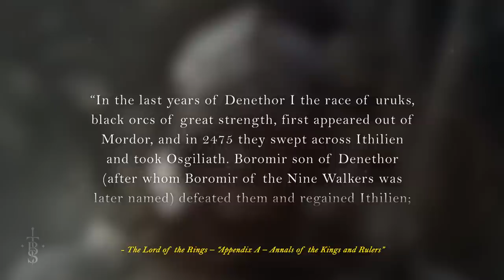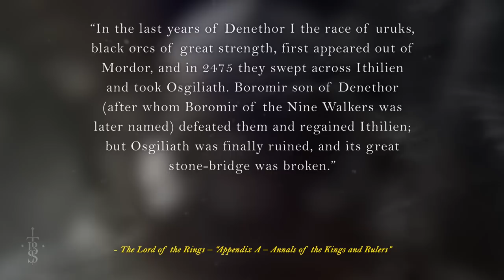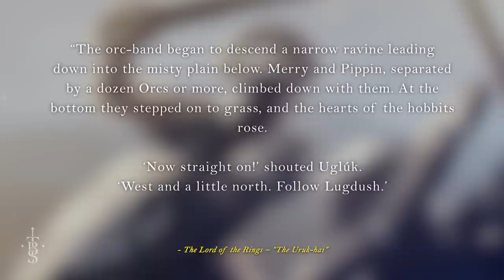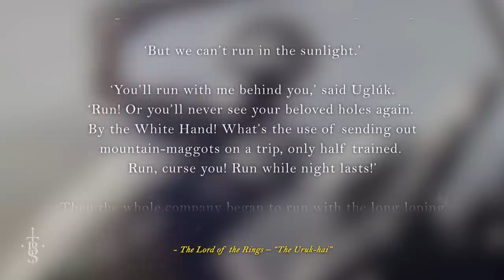How Are URUK-HAI Different From Orcs? | Middle-Earth Lore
It's risk-free with NordVPN's 30-day money-back guarantee!”

Have you ever wondered why Uruk-Hai are considered a stronger species than the Orcs in the Lord of the Rings? We have a look at that here!

0:00 - Introduction
0:33 - When did the Uruk-hai first appear?
1:16 - The Uruk-hai improvements
2:33 - Sponsored Segment NordVPN
4:09 - Uruk-hai appearance and equipment
7:06 - Notable Uruk-hai (Ugluk)
7:36 - Notable Uruk-hai (Shagrat)
7:56 - Notable Uruk-hai (Ugluk)
8:44 - Notable Uruk-hai (Lurtz)
9:13 - How are Uruk-hai different / better?
10:07 - Question of the Day
10:28 - Thank you's and shout-outs!

Thumbnail Art:
"Uruk-hai in Gondor" - (Artist Unknown)
"Uruk-hai Side 2" - Carin Backlund

Art in order of first appearance:
The Fighting Uruk-Hai - (Artist Unknown)
The Lord of the Rings - Boromir - Andy Fairhurst
Uruk-hai – AlexBoca
Helm's Deep - John Howe
Uruk-hai Gondor 2 - Carin Backlund
Uruks - alexson1
A Fell Voice in the Air – AnatoFinnstark
Lurtz and Orthanc - (Artist Unknown)
The Uruk-hai - John Howe
Orcs – sandarac
Black Orcs, Uruk Hai - Skinny22
Uruk-hai Side 1 - Carin Backlund
Uruk Pikemen - Total War Rise of Mordor
Uruk Hai – Dzizus
Uruk - Chris Doretz
Fighting Uruk Hai Repaint – Merlkir
The Battle of Amon Hen - Chris Rahn
Uruk Hai – illustrationsth
Ugluk - Richard Sullivan
Boromir - Aurore Folny
Shagrat – Yzah
Hobbits – Giacobino
Gorbag – Yzah
The Lord of the Rings: The Return of the King – New Line Cinema
Barad dur – ChasingArtwork
Lurtz - Stevce Lazarevski
Uruk hai - Vulpes-Ibculta
The Lord of the Rings: The Fellowship of the Ring – New Line Cinema
Orcs Debate, Color – TurnerMohan
Uruk-Hai - Shoortay96
Lurtz – Ggtfim
Isengard Uruk - Tey Bartolome
Uruk-hai Gondor 1 - Carin Backlund